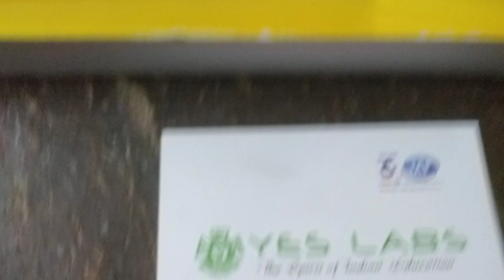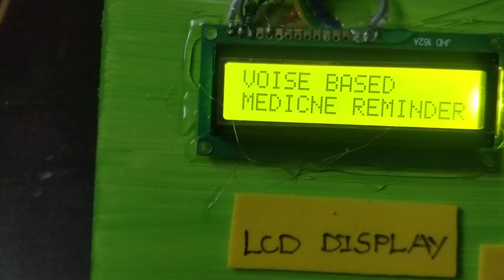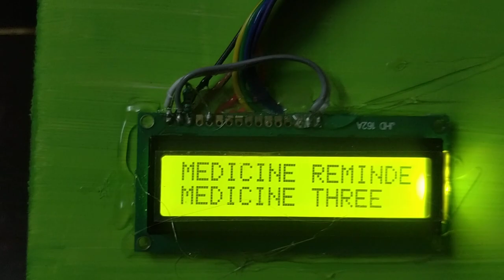SE 0060 patient medicine reminder WORKING MODELS